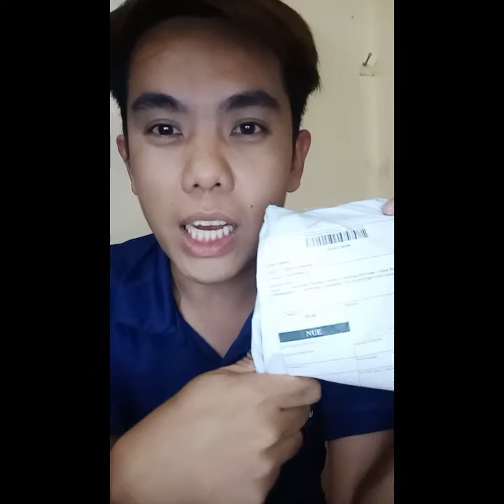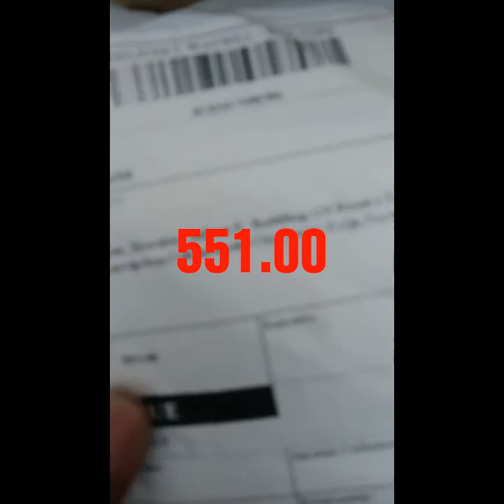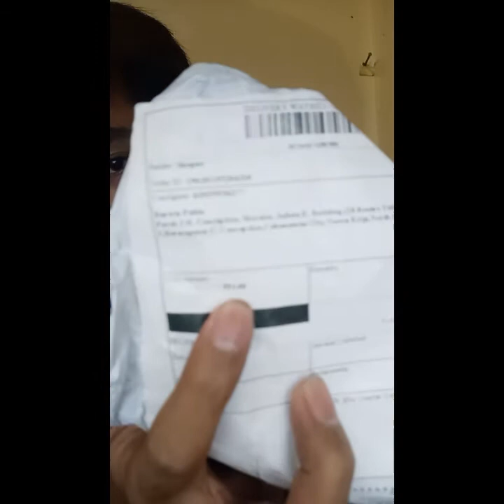Cheap Microphone for less than 5$ 2019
Andoer Portable Mini Clip-on Fill-in 36 LED Light Lamp Night 241.00

Andoer EY-510A Portable Clip-on Lapel Condenser Mic Wired Microphone 244.00